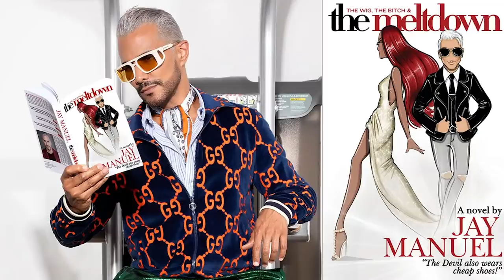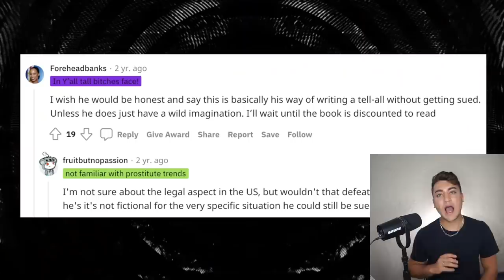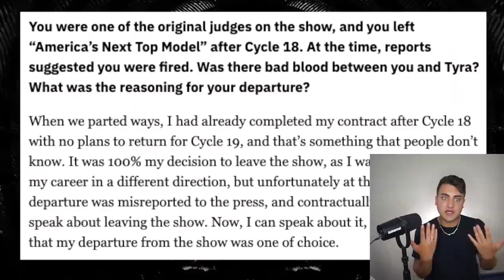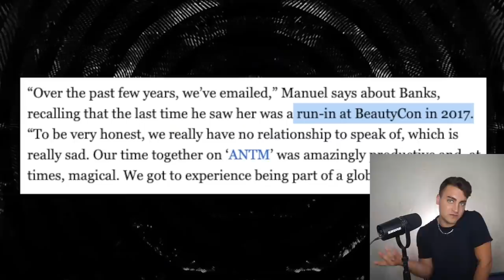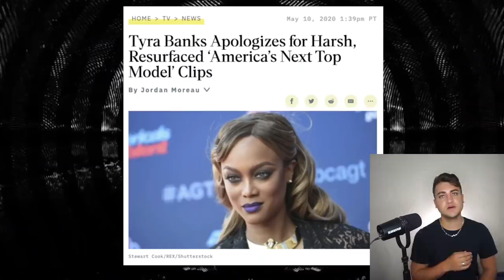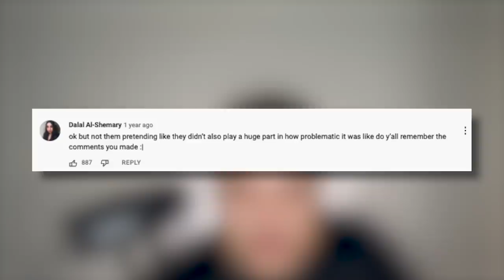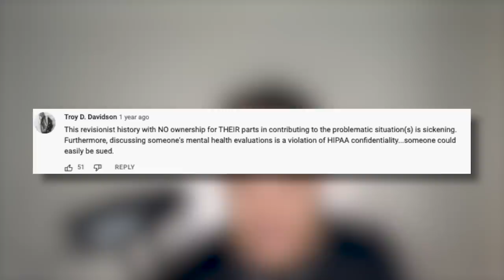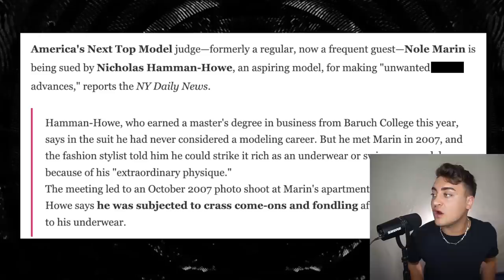Exposing America's Next Top Model: Jay Manuel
JayManuel is as responsible as TyraBanks is for the TOXIC environment on ANTM ... He has tried to shift the blame, but we're exposing the truth. So let's get into it.

Thank you Bailey for the cute bracelets!

Sloan YouTube
9994 Sowder Village Sq # 502